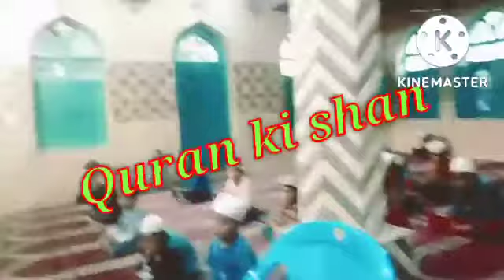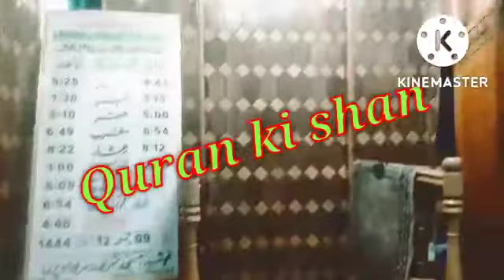Quran Ki shan Fiza Manzoor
Quran Ki shan
Quran Pak Ka Darja
Quran Ki azmat
Sab sai Bda Mojza Qurane Muqaddas
Minhajul Aouliya wopzan